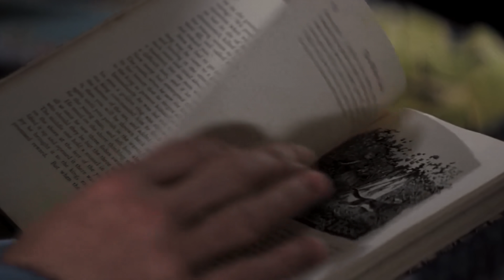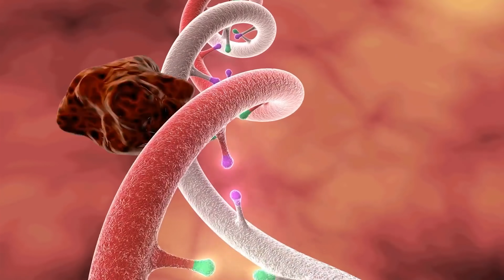A Terra depois de 1 bilhão de anos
De repente me deparei com o seguinte pensamento: a ciência é misteriosa.
Porque ela não consegue acertar o que vai acontecer em um futuro próximo de 20 anos, nem consegue acertar o que vai acontecer amanhã, mas consegue prever mais ou menos o que vai acontecer daqui 1 bilhão de anos.
Para fazer este vídeo, soube que foram desenvolvidas várias obras como livros e filmes, e até videogames falando sobre mundos de milhões e milhões de anos depois.
Mas os cientistas têm visões um pouco diferentes do mundo das literaturas e dos jogos.
Vamos partir para uma jornada no mundo de um futuro distante.

Sol vermelho
O que vamos perceber primeiro daqui a meio a 1 bilhão de anos na Terra, vai ser a elevação da temperatura nítida.
Isto será por evolução estelar.
O Sol irá se queimar gradualmente e uma hora irá começar a queimar hélio na sua parte central.
Com o tempo o Sol sofrerá uma expansão e se tornará em uma estrela gigante vermelha. Mas este fenômeno não é uma coisa que acontecerá com 1 bilhão de anos ou com pouco mais.
A atividade do Sol ficará mais ativa e terá cor laranja avermelhada ao invés de cor amarela, mas não teria necessidade de adivinhar sobre a expansão da estrela.
A temperatura da Terra será por volta dos 40 graus.
Não sabemos se ainda terá as quatro estações até lá. Talvez pode ser que passe a não ter mais as quatro estações pela piora do efeito estufa e tem possibilidade da distribuição de temperatura na superfície da Terra serem uniformes.
Como as estrelas que formam as constelações possuem movimentos próprios, as posições mudarão significamente  transformando o desenho que vemos hoje também.
Além disso, o que perceberíamos primeiro em relação ao céu?
Provavelmente a lua irá mudar.
A lua irá se distanciando gradualmente da Terra.
No início do nascimento do nosso planeta, a lua estava extremamente próxima.

Geografia simples
É bem conhecido que as placas tectônicas da Terra ficaram à deriva e que se separaram depois de se juntarem como um continente.
Atualmente, estas placas estão separadas em dois grupos.
Duas américas, África e Eurásia.
Além delas tem a Austrália, a Antártica e a Groenlândia.
Aproximadamente 250 milhões de anos a 300 milhões de anos depois, como havia acontecido já com os continentes, deve se formar um único supercontinente.
Os cientistas chamam este continente de Pangeia Última.
Por que será “última”?
A resposta é simples.
Depois que é formada a Pangeia Última, os movimentos das placas continentais pararão.
Por este motivo, também em 1 bilhão de anos depois vamos conseguir ver um único continente.
Os movimentos das placas vão parar com o mesmo motivo de elevação da temperatura da Terra.
No momento acontece troca de substâncias entre o manto e a crosta terrestre, conhecido como ciclo carbonato-silicato.

A paisagem morta da Terra
A partir daqui é mais interessante.
Em Pangeia Última, que tipo de seres vivos diferentes passaria habitar?
A evolução é uma coisa que nos faz surpreender repetidas vezes. A diversidade impressionante da biosfera da Terra do passado, enlouqueceu vários biólogos fazendo os escrever diversas literaturas acadêmicas. E agora a floresta curiosa que existirá neste novo continente, será que fariam nos fascinar?
A resposta é não.
Infelizmente não será assim.
1 bilhão de anos depois, vamos encontrar um deserto morto com nenhum sinal de vida.
Primeiro alarme é a paralisação dos movimentos das placas tectónicas.
O manto se endurecerá e conforme for perdendo as ligações entre as placas, irá diminuindo as erupções dos vulcões.
Os vulcões emitem gás carbônico que é necessário para fotossíntese além das lavas e cinzas.
3Como sabemos, só de expirar podemos emitir o gás carbônico, mas sendo sincero não é muito.
Principal fonte do gás carbônico da atmosfera é exatamente pelo processo geofísico da crosta terrestre.
Seja o que for, por passar a não ocorrer a fotossíntese diminuirá o nível de oxigênio, levando à extinção das plantas e consecutivamente dos animais.
Depois dos 600 a 700 milhões de anos começará o processo da extinção e será a de maior escala.
Morte das plantas influenciam em vários aspectos da vida dos animais, levando a destruição completa da pirâmide ecológica.
O oxigênio não é só a fonte para a respiração.
Ele protege o nosso planeta das radiações solares cruéis formando a camada de ozônio